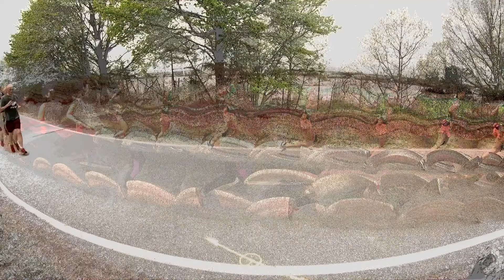Three Views of Marathoners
Three one minute stylized video segments of marathon runners.
1. In SLIPSTREAM runners are followed by a fading trail of instances of themselves.
2. In COMPETITION a runner competes against a number of faster and slower selves.
3. In IN THE GROOVE runners run in a different sort of space and time. In that place the world is only the run and the time is always now.